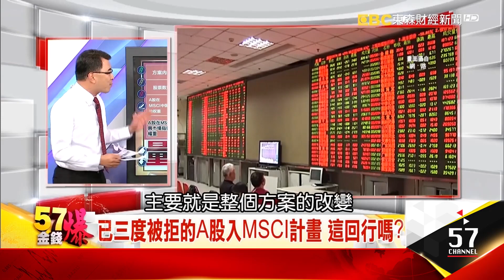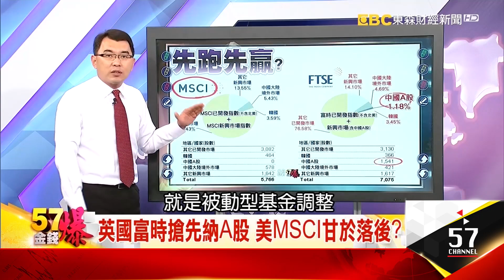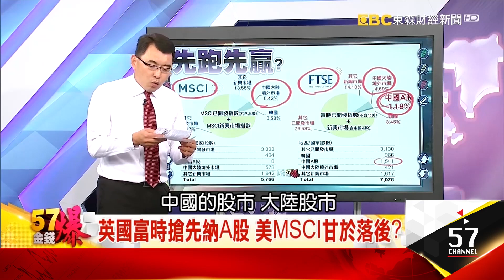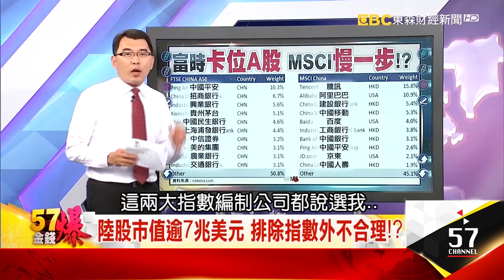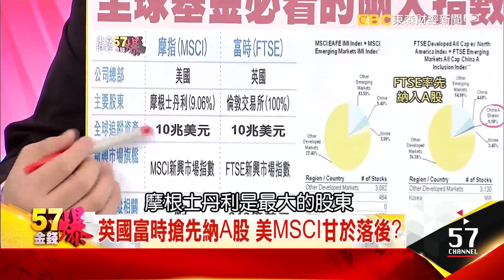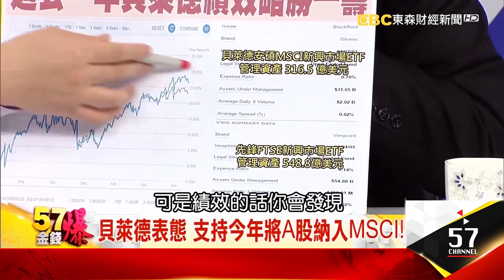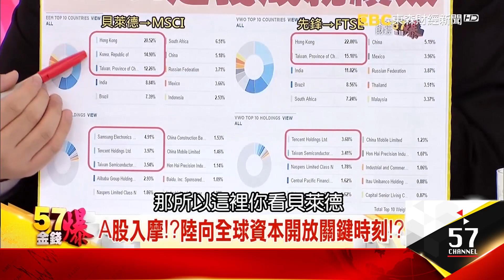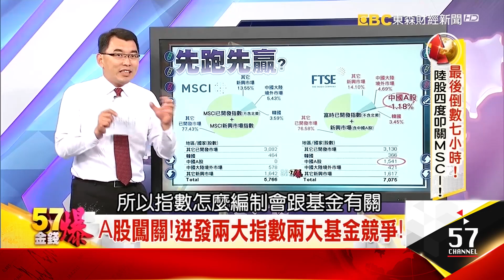陸股入MSCI 牽動貝萊德全球最大ETF！- 孫伊廷 (坦克爺)《５７金錢爆精選》2017.0620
英國倫敦金融中心
跟美國紐約金融中心的競爭
那目前按照富時追蹤的新興市場指數
更是高達758億美金
所以坦克爺
其實這個背後已經扯到了
一個商業利益
不是單純中國能不能納入A股
我們要聊到
因為現在投資人很多買海外基金嘛
有時候是買先鋒 有時候買貝萊德
尤其是最近ETF很火紅
基本上你一定是碰到貝萊德
或先鋒的基金
我跟觀眾朋友報告
台灣的法人股東裡面 全台灣股市喔
第一大的是台灣的政府基金
第二大就是全球第二大的
資產管理叫先鋒集團
第三大就是貝萊德
所以台灣最大 所有股市1700檔
最大的股東第一檔
是政府的四大基金
第二名就是先鋒
第三名就是貝萊德
所以事實上它們資金隨便的一個調整
都是十億 百億 千億的移動
您的觀察